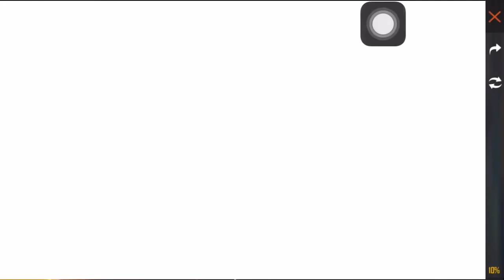Free fire food challenge event tricks tamil / free fire food challenge event dress and guns tamil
👇🏻👇🏻Download winzo gold for free diamonds 👇🏻👇🏻

Free fire new food challenge and what items in this event. You will get more rare items in this. Lot of guns and dresses.